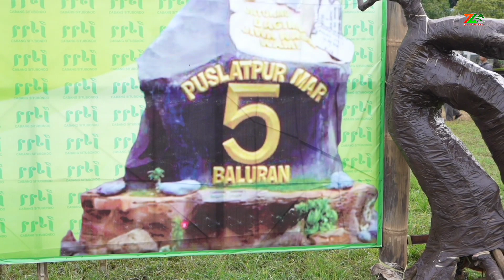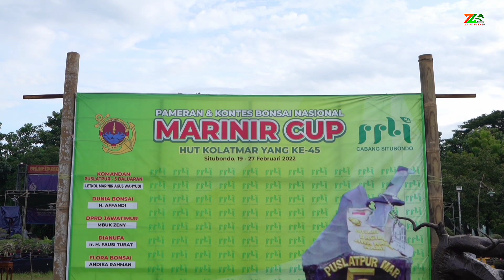WAJAH BARU KELAS MADYA PAMNAS SITUBONDO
Terus dukung chanel kami agar kedepannya zukazukabalibonsai memberikan lebih banyak lagi DOORPRICE lagi di event THE MAX 30 CM, SIAPKAN POHON SAHABAT SEMUA DARI SEKARANG. !
 1 UNIT RUMAH & 1 UNIT SEPEDA MOTORRRRRR...MENANTI SAHABAT

Zuka Zuka Bali Bonsai menyediakan berbagai macam souvenir dengan brand zuka zuka, bagi yang berminat silahkan hubungi admin : 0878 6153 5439
Ikuti terus konten selanjutnya dari zuka zuka balibonsai. Terima kasih.
Alamat : Jl. Gunung Slamet No.2A, Denpasar - Bali
Informasih tambahan bagi sahabat yang ingin berbelanja BONSAI atau PERLENGKAPAN PERAWATAN BONSAI, Zuka Zuka Bali Bonsai memiliki Toko berbasis online : IG

MARCHANDISE YOUTUBE CHANEL : zuka zuka balibonsai
MARCHANDISE : THE MAX 30 CM
Segera dapatkan pad link dibawah ini